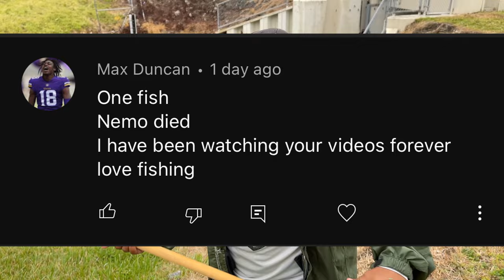WORLD'S FIRST Keychain Aquarium!!!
This is the world's first keychain aquarium done by the one and only Monster Mike! Join us for this comedic adventure of making an aquarium and catching pet fish.